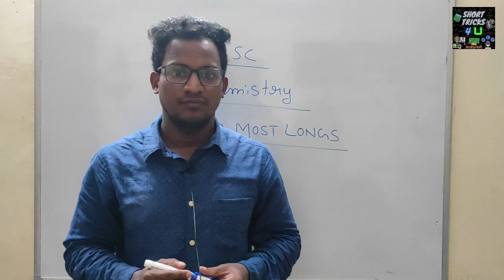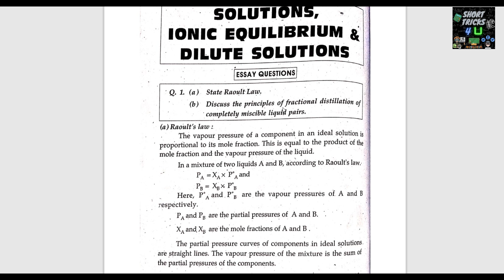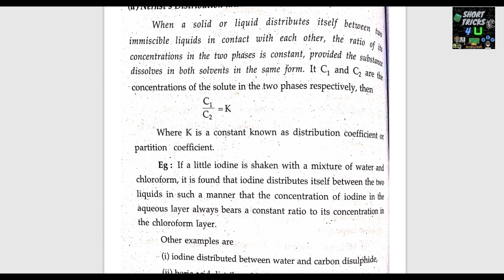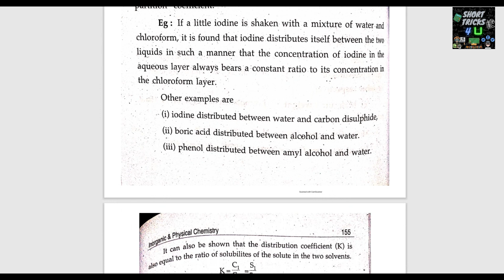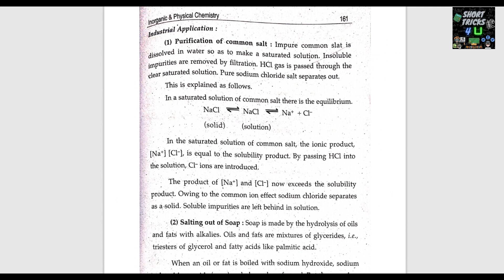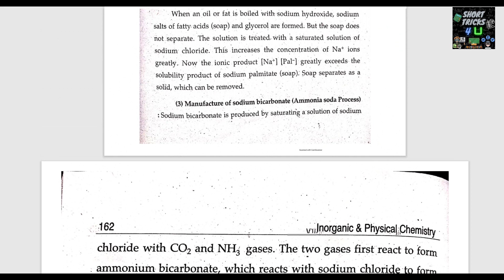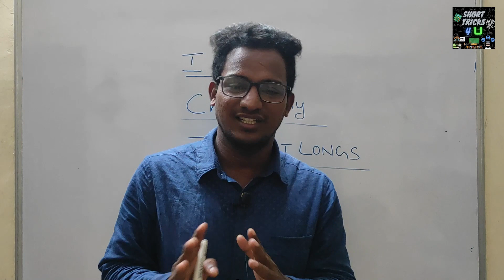Chemistry Long Answers Explain |Degree 1st Year 1st Sem Chemistry Unit -5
We are Providing Offline and On-line Classes At low Fees.

Please Install
Callme4 App
From Play Store..
After that , search for Shorttricks4u ..
Then Call me..

Uma Mahesh Sir

Note: paid classes only.
Chemistry modelpaperintelugu
Chemistry paper

Statistics In Telugu
degree Statistics In Telugu

7k​​​​​​​ views thanks for all
Degree​​​​​​​ maths in Telugu
# Maths Tutorials Telugu
Differential​​​​​​​ Equations